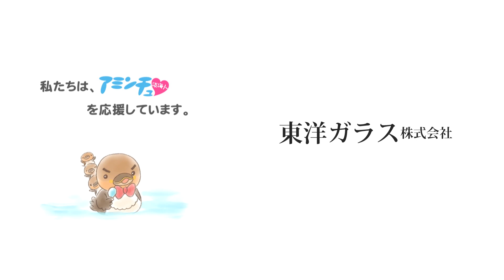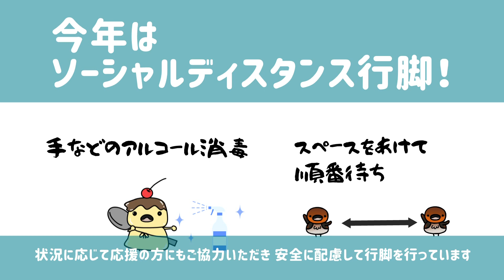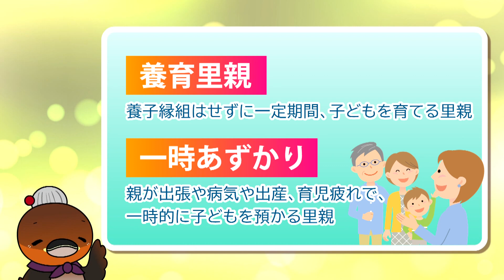2020/09/14放送・知ったかぶりカイツブリにゅーす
「びわ湖1周行脚　17日め　 高島市新旭町太田～新旭町深溝」
「びわ湖の日プロジェクトと仲間たち　ビスポークテーラーGUY編」
「アニメ：里親ってなに？」